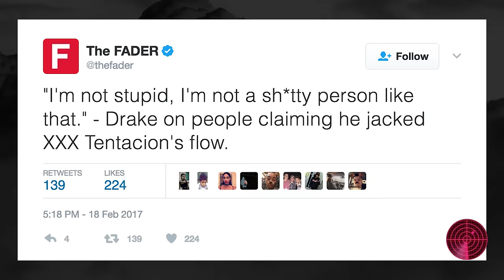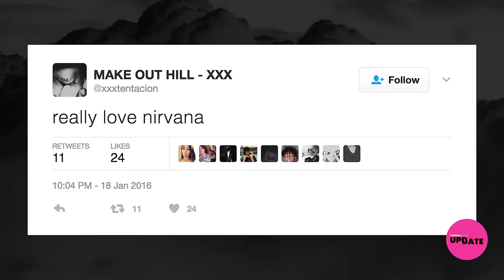XXXTENTACION is Much More Than Loud, Aggressive Rap | Pigeons & Planes Update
After years of being an underground sensation, Florida rapper XXXTENTACION is finally landing on the radars of mainstream media, and a lot of popular young artists are taking notice. In the past months, he's been shouted out by The Weeknd, Lil Yachty, ASAP Rocky, and Lil Uzi Vert. His song "Look At Me" just landed on the Billboard Hot 100, but he's currently in jail, facing multiple felony charges including aggravated assault and armed home invasion. Some critics and new listeners are judging him based solely off his legal troubles and his hit song, but one listen through his catalog makes it clear that XXXTENTACION's musical talent goes a lot deeper than that. He's one of the most versatile young artists we've heard in a long time, and these are a few of the songs that show that.